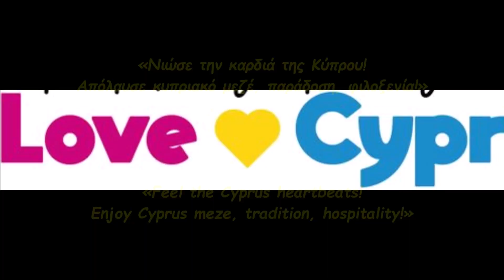YCF LOVECYPRUS KOKKINOTRIMITHIAGYM2023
ΔΙΑΓΩΝΙΣΜΟΣ LOVE CYPRUS 2023
YIANIS CHRISTODOULOU FOYMDATION
GYMNASIO KOKKINOTRIMITHIAS
# HASAPIKO - ZEIBEKINO